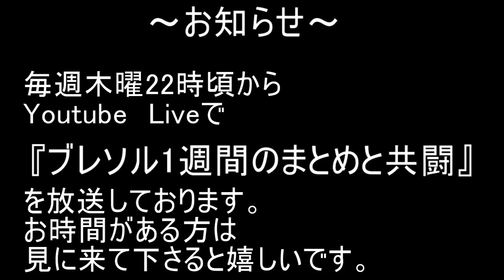BLEACH ブレソル実況 part2187(キャラクター紹介:第308回黒崎一護(Artworks記念)紹介)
不定期にキャラクター紹介をしてきます。今回第308回黒崎一護(Artworks記念)の紹介です。